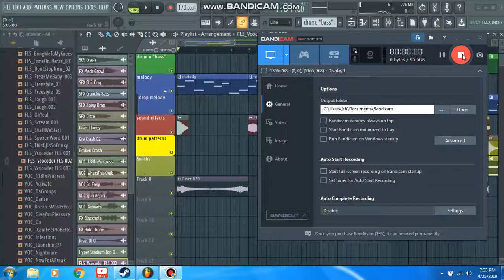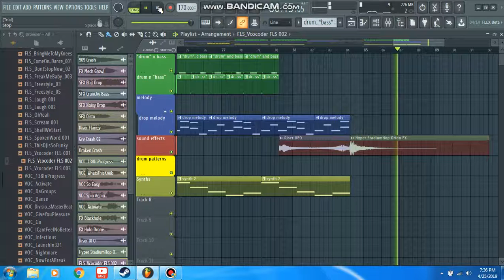GCG Cactus - Alien Cascade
My attempt at making a song with a Drum N Bass style to it. I think it's good.